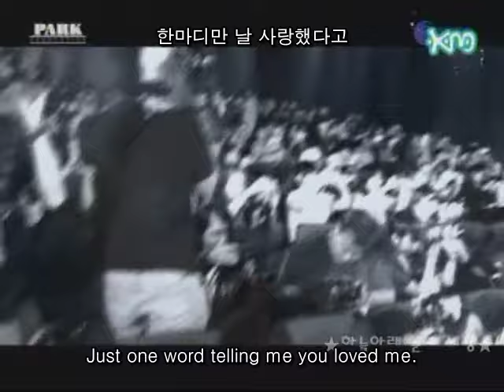Lee Jun Ki-"Hanmadiman (One Word)" MV w/ Eng Sub.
this is one of my personal favorites.
totally LOVE every clip of this video.
hope you folks enjoy it. :D

note:
i do NOT claim that the lyrics were made by me.

i forgot who i got this from,
but kudos to them.